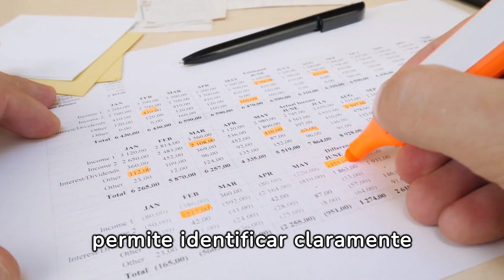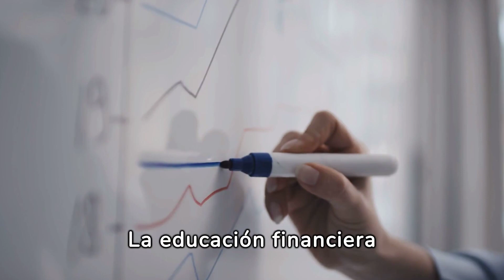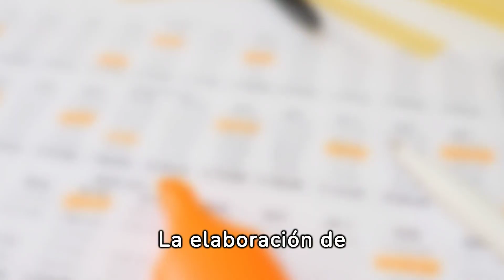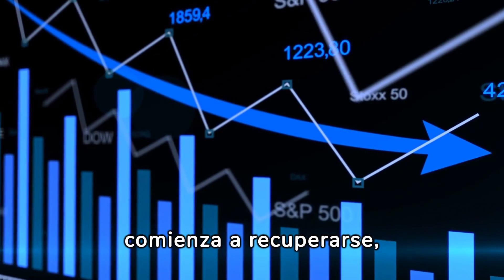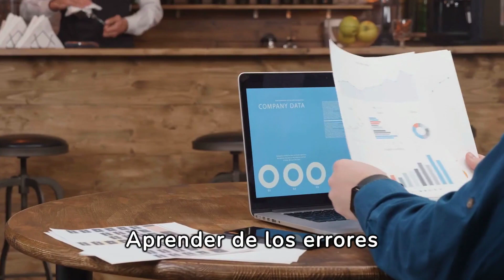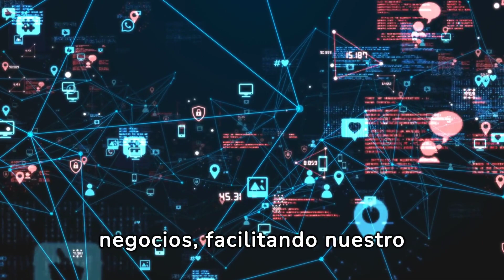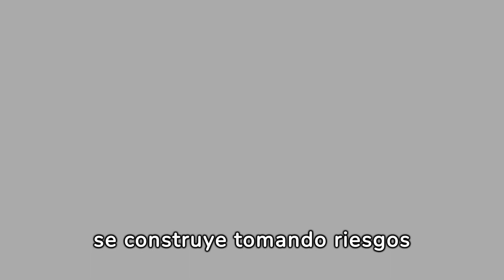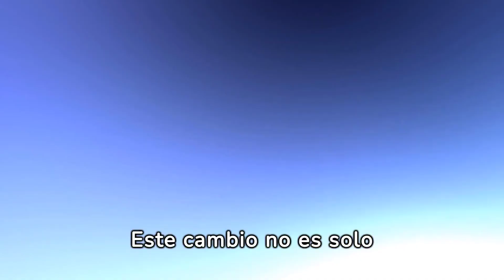APLICAMOS LAS LECCIONES DEL LIBRO PADRE RICO, PADRE POBRE.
DE LIBRO A REALIDAD!!